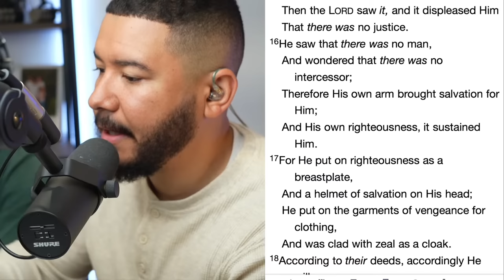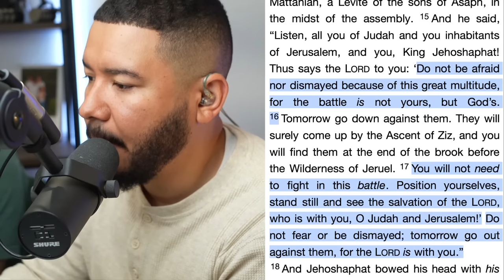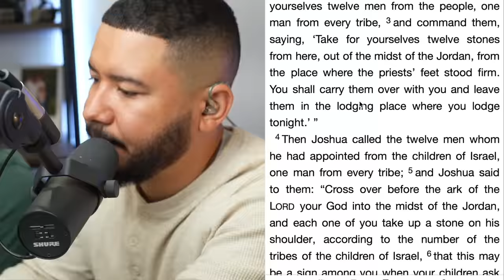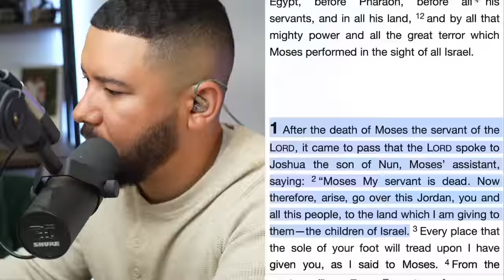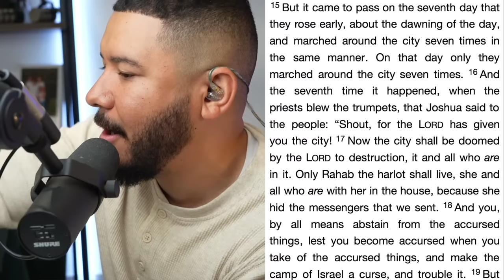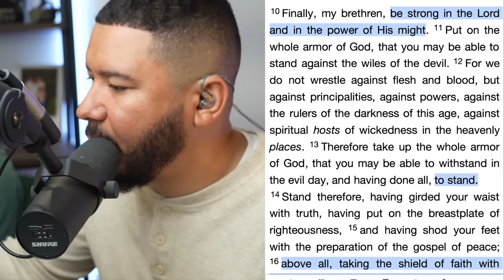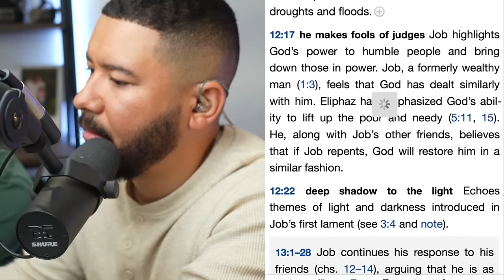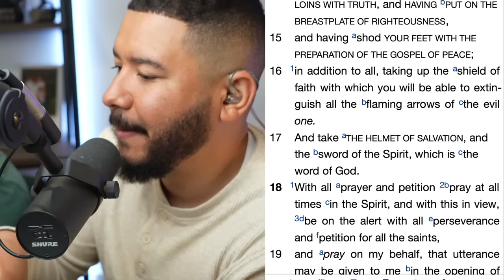THE ARMOR OF GOD IS NOT WHAT YOU THINK IT IS | THIS IS HOW TO ENGAGE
FRESH OIL LIVE | LET’S SEEK GOD'S PRESENCE TOGETHER | START YOUR DAY WITH GOD

Let’s all spend time in prayer with the presence of the Lord  before our day begins. The devotionals will begin with adoration, prayer, and meditation of the Scriptures.

 10 Finally, be strong in the Lord and in the strength of His might.
 11 Put on the full armor of God, so that you will be able to stand firm against the schemes of the devil.
 12 For our struggle is not against flesh and blood, but against the rulers, against the powers, against the world forces of this darkness, against the spiritual forces of wickedness in the heavenly places.
 13 Therefore, take up the full armor of God, so that you will be able to resist in the evil day, and having done everything, to stand firm.
Stand firm therefore, having girded your loins with truth, and having put on the breastplate of righteousness,
 15 and having shod your feet with the preparation of the gospel of peace;
 16 in addition to all, taking up the shield of faith with which you will be able to extinguish all the flaming arrows of the evil one.
 17 And take the helmet of salvation, and the sword of the Spirit, which is the word of God.
 18 With all prayer and petition pray at all times in the Spirit, and with this in view, be on the alert with all perseverance and petition for all the saints,

TO PARTNER AND OR DONATE  TEXT GLORY TO 801801 (FOR USA & CANADA)